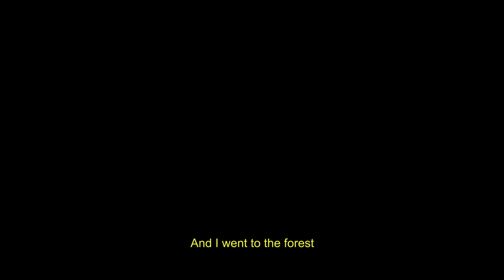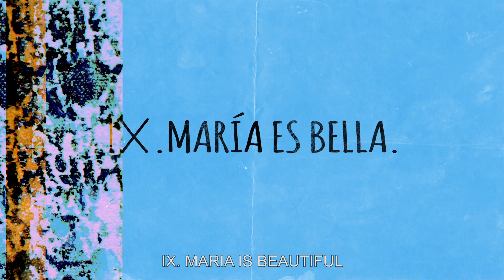Hello! My Name Is: Diluvio | Part 2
CutOutTV: Nuevas Formas de Ver la Animación y las Artes Digitales.

Diluvio fue creada por Niles Atallah, Joaquín Cociña y Cristóbal León en 2007 en Santiago, Chile, como una Compañía Productora de Arte Audiovisual y Cine que reúne a cineastas y artistas con el objetivo de apoyar la creación de obras audiovisuales que normalmente quedan fuera de los estándares tradicionales de producción cinematográfica.

Diluvio was first created in 2007 in Santiago, Chile as an Audiovisual Art & Film Production Company by Niles Atallah, Joaquín Cociña, and Cristóbal León. Diluvio unites filmmakers and artists in order to support the creation of audiovisual works that typically remain outside the practices of standard cinema production.

Producción | Bianca Peregrina para CutOutLab
Dirección y Realización | Miguel del Moral
Gráficos | BASA Estudio
Edición | Jorge Beltrán
Material de Making of | Rodrigo Cociña
"Kinda' Beautiful, Kinda' Fucked Up, Kinda Birdies Churpy Churpy Stomp!" por Jared C. Balogh

CutOutTV es un producto de CutOut Fest